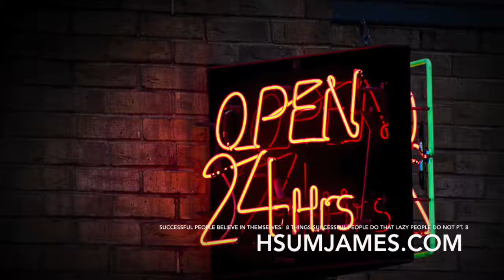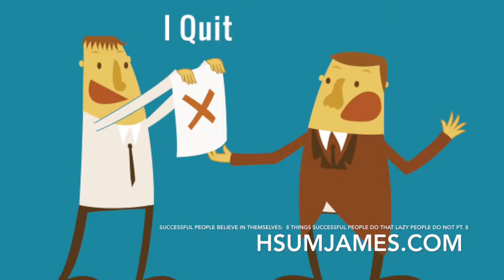Successful People Believe in Themselves | 8 Things Successful People Do That Lazy People Do Not 8